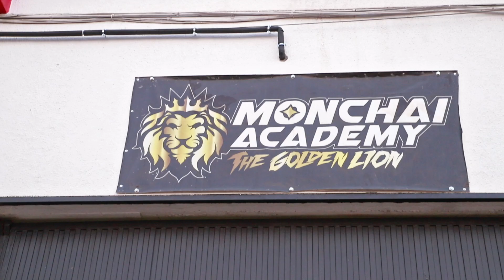CONOCE MONCHAI ACADEMY 🥊🦵🏻🤼‍♂️🥋🏋️‍♂️ - MMA, BOXEO, K1 Y MUSCULACIÓN | ALCORCÓN (Madrid)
Conoce el gimnasio Monchai Academy en Alcorcón (Madrid), uno de los mejores gimnasios de artes marciales de Madrid, sobre todo en artes marciales y calistenia. En este gimnasio entrenan profesionales de la talla de Nenes o Calmente.

Puedes ver muchos más videos de entrevistas, técnicas de distintas artes marciales y mucho mas en este canal.

También puedes ver nuestro catalogo de productos o seguirnos por otras redes como